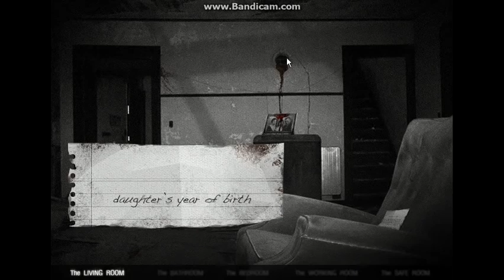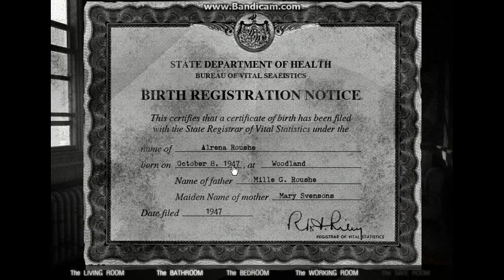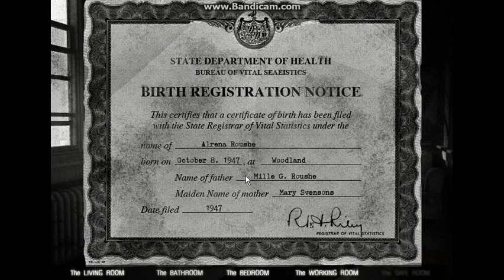The House 2 Playthrough(ALL PARTS MASHED TOGETHER)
I have reinstated the music box music, if you own it and want it removed then i will most likely not comply. the music box music of silent night is fair use, this video is not monetized and never will be. Don't waste your time claiming it again as you will not receive money. as for youtube, you may request i remove this video if it is giving you that much of a headache.